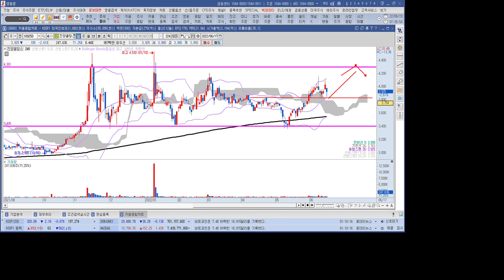오세훈 관련주 진양홀딩스 1분 분석